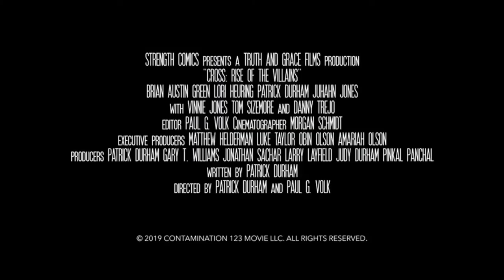Zgoflix CROSS RISE OF THE VILLAINS - Film Trailer HD new film movie trailer #2020